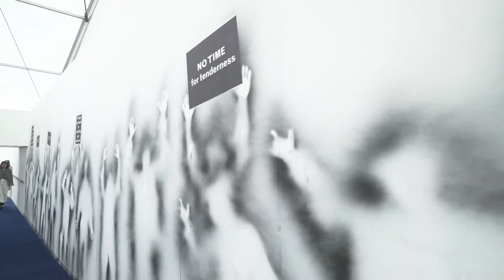Carlos Amorales: Ghost Demonstration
The artist Carlos Amorales talks about Ghost Demonstration – his installation for LIVE at Frieze London 2019 – which draws on multiple histories of mural art in Mexico, political demonstrations and protests.